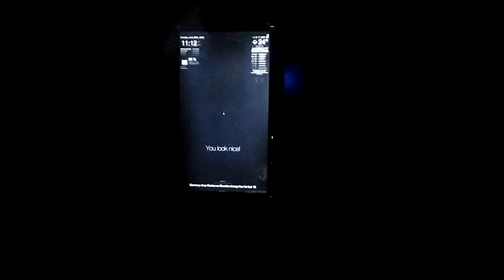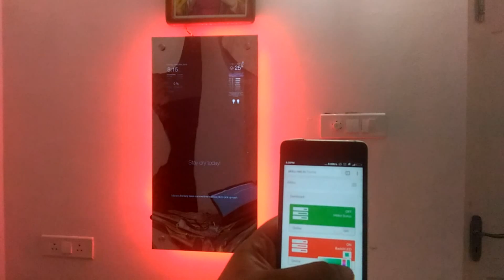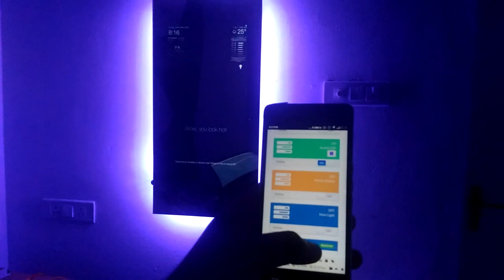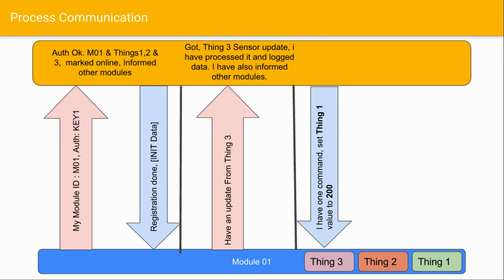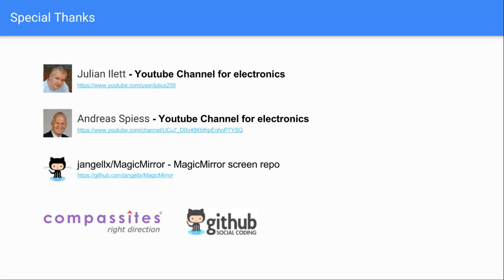MagicMirror Augmented Home Automation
Complete blog with description
This is my first step to make IoT systems.. Home Automation system Augmented by MagicMirror. Using Raspberry Pi 3 and ESP8266 in multiple modules.